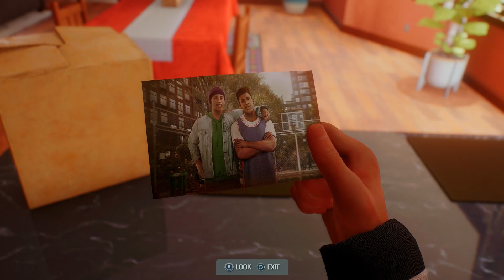Kraven cooks for the first time | Spider-man 2